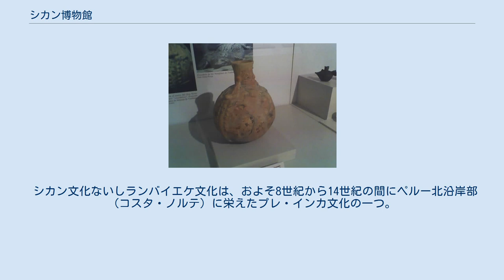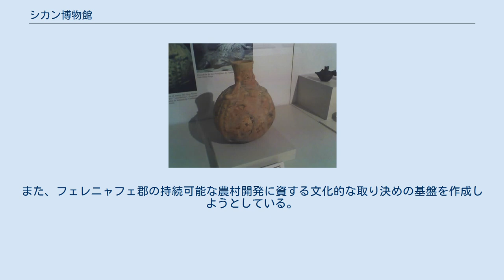シカン博物館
シカン博物館又はペルー国立シカン考古学博物館（スペイン語: El Museo Arqueologico Nacional Sicán）は、ペルー北沿岸部のランバイエケ県フェレニャフェにある考古学博物館。
主にフェレニャフェ近くの遺跡から出土したシカン文化の土器や金属器などの考古遺物を展示・所蔵する。
 シカン文化ないしランバイエケ文化は、およそ8世紀から14世紀の間にペルー北沿岸部（コスタ・ノルテ）に栄えたプレ・インカ文化の一つ。
1375年頃のチムー王国による征服で終わった。
高度な冶金技術で知られ、数々の金製、砒素銅製の金属器が出土している。
金で造られたものの例としては、巨大な黄金の仮面や、金で作られたトゥミ (考古学)と呼ばれる儀礼用の小刀が有名である。
 シカン文化における宗教儀礼の中心地であったと考えられるトゥクメやポマの森歴史保護区には、日干し煉瓦で作られた遺跡があり、シカン博物館から日帰りで行ける。
シカン博物館はポマの森歴史保護区における30年にわたる学術調査の成果である。
建設に日本企業の援助を得て2001年3月に開館。
2002年には研究保存設備の充実にあたり日本政府の文化無償協力も受けている。
日本との縁が深い。
また、展示に際してはアメリカの南イリノイ大学の研究者らの実証的研究に依拠している。
 シカン博物館が目標とする課題は、フェレニャフェ郡のシカン文化の遺産を研究し、保全し、展示及び普及することである。
また、ランバイエケにかつて存在した複数の文化それぞれに生きた先祖のアイデンティティを強化することに努め、もって、今を生きる郷土のコミュニティの自尊心と文化価値を高めることを目的としている。
また、フェレニャフェ郡の持続可能な農村開発に資する文化的な取り決めの基盤を作成しようとしている。